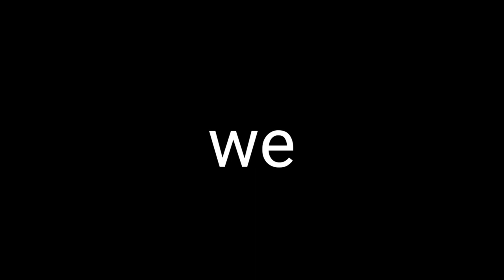November 27, 2023